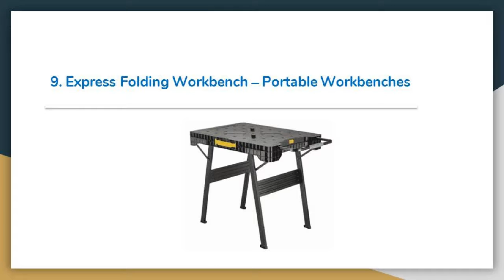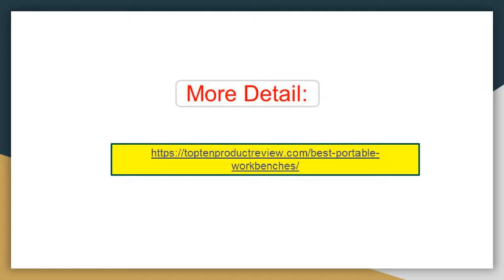Top 9 Best Portable Workbenches Review In 2019